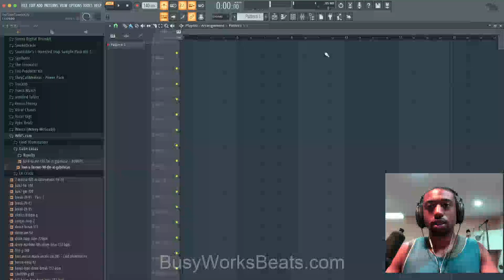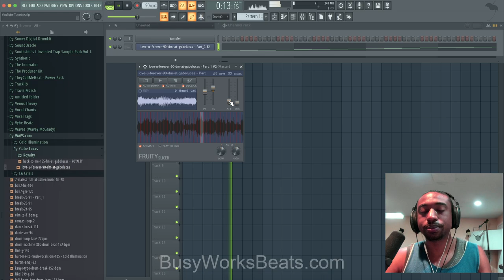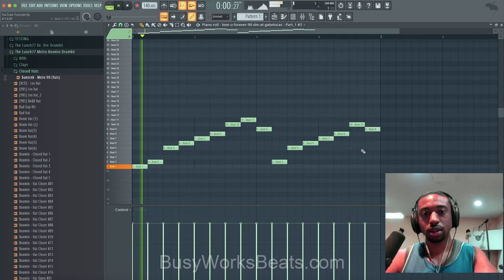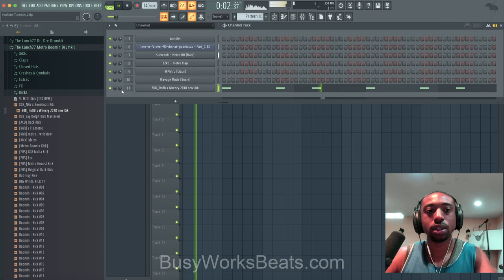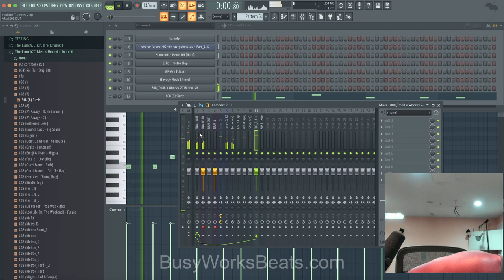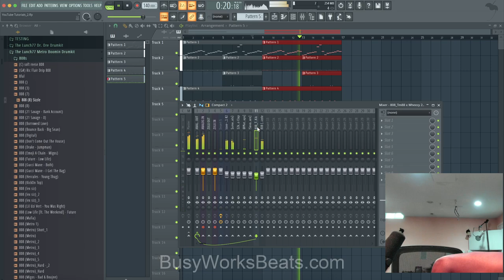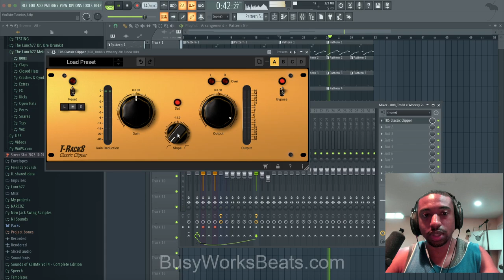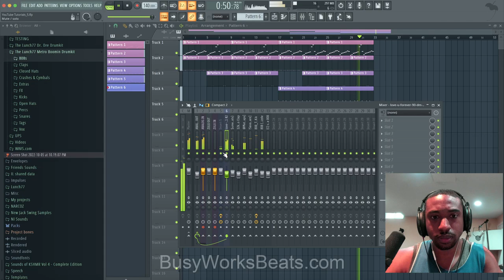Drake and 21 Savage *Her Loss* Beginner Beat Tutorial